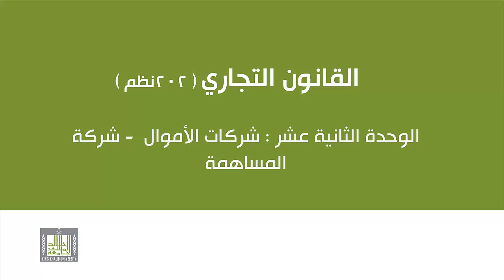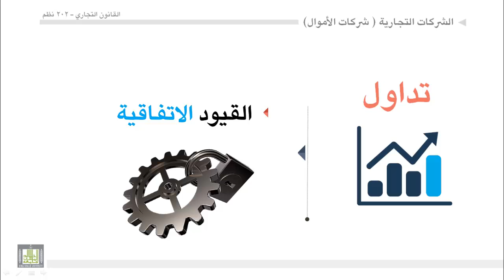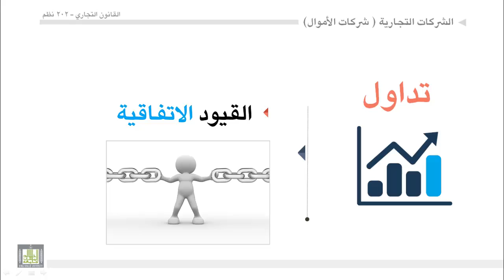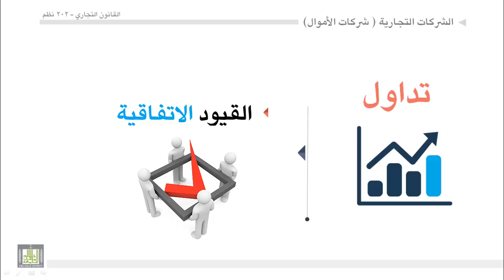القانون التجاري - الوحدة 12 : شركات الأموال - التداول -2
شركات الأموال -- التداول
القيود الاتفاقية